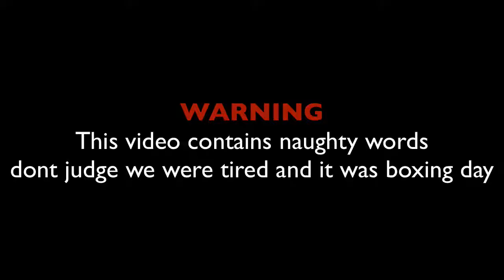FUNTAGE - Simcity W/Ollie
Nerd³ Challenges! Matt Attacks! - GTA Online